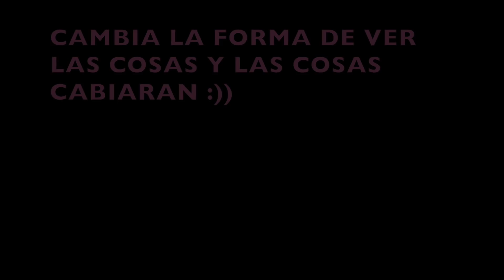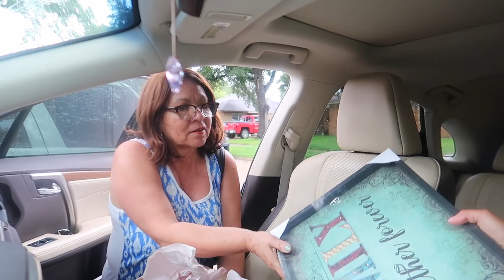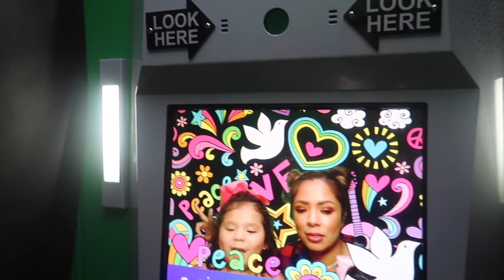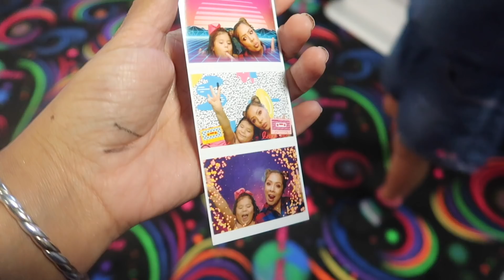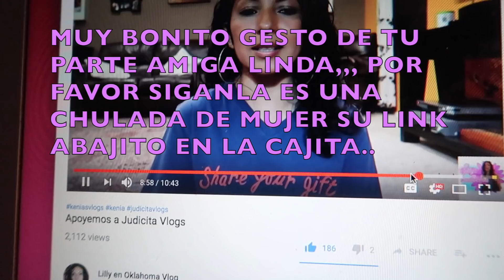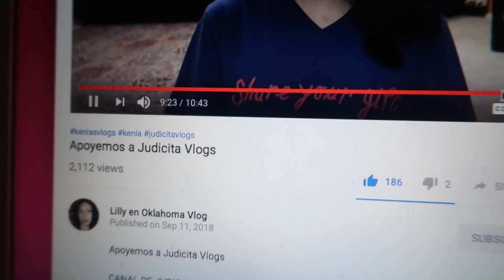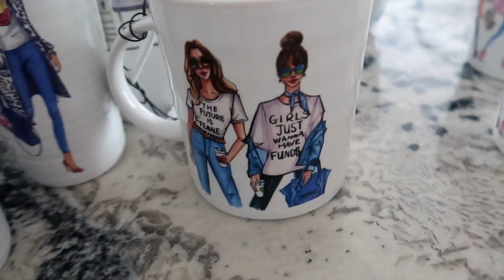ENCONTRE MAS TAZAS HERMOSAS PARA QUE??? Y UN DIA CON MI NICKY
HOLA MIS CORAZONES HERMOSOS AQUI LES TRAIGO OTRO VIDEO MAS ESPERO LES GUSTE. MUCHOS BESITOS Y QUE TENGAN UN DIA INCREIBLE :)

DIRECCION DEL LUGAR DONDE NOS REUNIREMOS EL JUEVES 20 A LAS 9.30 AM  3703 Brock st.  Houston Tx, 77023

VLOGS DE MI HERMOSA GUERRERA

INSTAGRAM DE MI AMIGA ( LES JURO LES VA A ENCANTAR)

HSKTNLL

Fashion